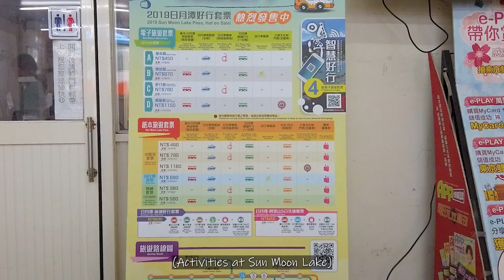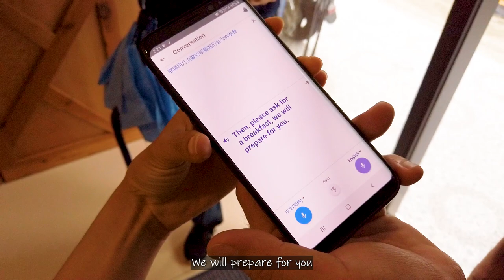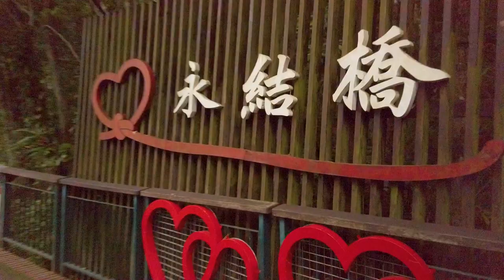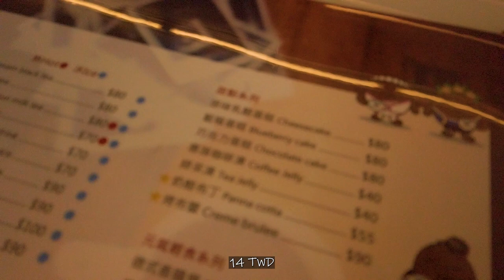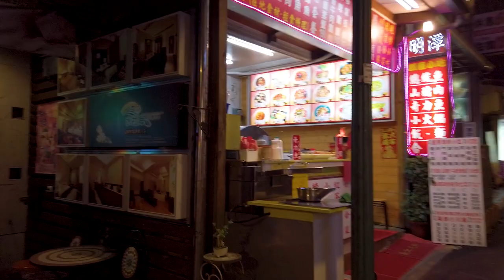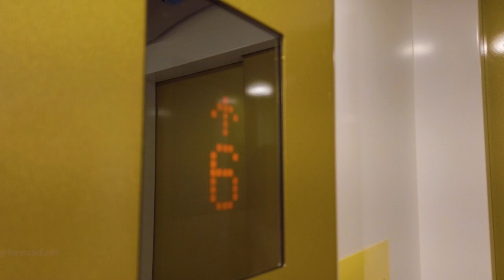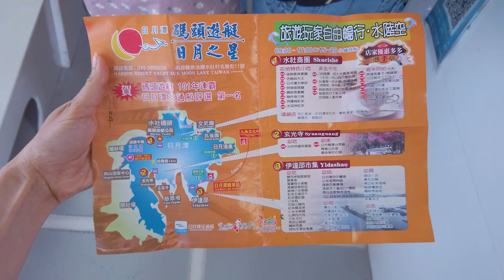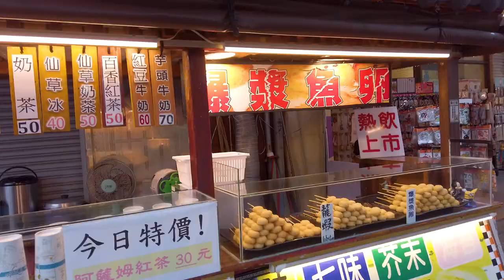Sun Moon Lake Taiwan for 4 Nights 🇹🇼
🌥️ Day 1: Bus to Sun Moon Lake → Hotel Room Tour (Zhaohong B&B 兆泓旅宿) → Dinner from a nearby local canteen  → Rest time
🌥️ Day 2: Morning Scenery → Hotel Breakfast → Walk around the neighborhood → Tandem Bike ride around Sun Moon Lake → Night walk around the busy neighborhood
🌥️ Day 3: Food trip around town
🌥️ Day 4: Morning Views and Timelapses → Ferry tour at Sun Moon Lake

We spent 4 nights in the beautiful Sun Moon Lake situated in Yuchi Township of Nantou Taiwan.
It is known as the largest lake in all of Taiwan.

If you're curious what bus we took, how we got there, what hotel we stayed in, what food are available in the area and how the e-bike and ferry trip went, this video gets you covered.

Questions I asked during my research
Q: How did Sun Moon Lake get its name?
A: Moon Lake got its name from the unique terrains that look like the sun on one side and crescent moon on the other.

📍 LOCATIONS

🚌 Nantou Bus Gancheng Station
南投客運干城站
The bus that we took going to Sun Moon lake (195 TWD/person)

🏨 Zhaohong B&B
兆泓旅宿
Clean and cozy hotel with an ecstatic view of Sun Moon Lake (~4000 PHP/night)

🥗 Oden restaurant
黑輪小吃（11點開始沒有內用）
This restaurant is just a few steps away from our accommodation.
They offer vegetarian dishes at an affordable price (~60 TWD/meal)

🚲 Bicycle rental service (~700 TWD for a tandem bike/2 hours)
日月潭百世客自行車租賃｜自行車出租｜電動車出租｜日月潭自行車租借

🚵‍♀️ Xiangshan Scenic Outlook
向山懸臂式觀景台
Beautiful architecture surrounded by the lake.
Great stop for a bike ride.
There's a cafe in there too

🚢 Sun Moon Lake Shuishe Wharf
日月潭水社碼頭
A fun ferry tour to see all the towns that surround Sun Moon Lake.

We do a lot of travel and upload videos which we think our fellow travelers (like you!) could learn from 😉
So no matter how old my videos are, I will keep posting them

🎵 MUSIC
→ Cookie For You by BGM President

⏳ CHAPTERS
00:00 • Contents of this video
00:17 • 🌥️ Day 1, Before leaving Taichung
01:02 • 🚌 Bus to Sun Moon Lake
04:10 • 🏨 Hotel: Zhaohong B&B 兆泓旅宿
07:49 • Dinner from a nearby local canteen
09:10 • Back at the hotel, Rest time
09:42 • 🌥️ Day 2, Morning Scenery
10:09• Hotel Breakfast
11:47• Walk around the neighborhood
13:10• Tandem Bike ride around Sun Moon Lake
17:59 • Xiangshan Visitor Center, 向山行政暨遊客中心
21:50 • Back at the hotel to rest and retouch
23:10• Night walk around the busy neighborhood
26:41 • 🌥️ Day 3, Food trip around town
31:39 • 🌥️ Day 4, Morning Views and Timelapses
32:01• Getting breakfast
33:28 • To the town and snacking
34:37• Ferry tour at Sun Moon Lake
36:45• Sun Moon Lake 2nd Ferry Tour Spot
39:11• Sun Moon Lake 3rd Ferry Tour Spot
46:41 • In the next video... Taipei